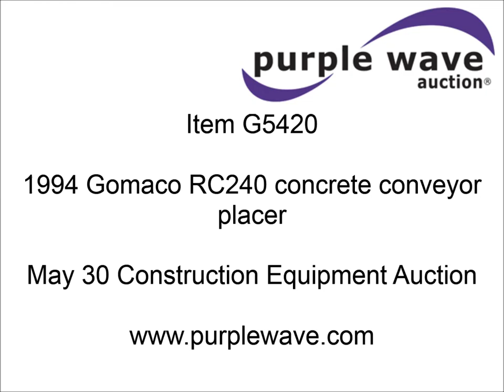1994 Gomaco RC240 concrete conveyor placer for sale | sold at auction May 30, 2013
1994 Gomaco RC240 concrete conveyor placer
1,498 hours on meter
Cummins 3.9L four cylinder diesel engine
71 HP
30&#039; maximum placement width
(2) 6&#039; extensions
Pintle hitch
10"W steel tracks
Serial MC18706-41